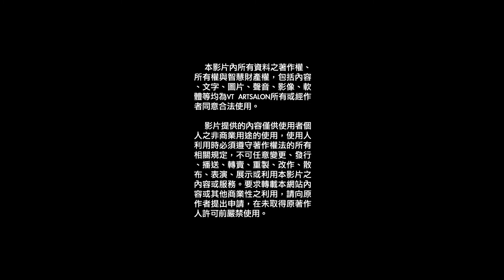【非常議題—莊普】藝術人不可不知的國際展覽盛事！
藝術學院畢業即失業！？
莊普老師以藝術家的視角，分享專職藝術家的生存策略。同時，盤點了橫跨歐洲、亞洲、美洲的全球重要藝術展會，打開青年藝術家的國際視野、清晰藝術盛事的國際脈動。